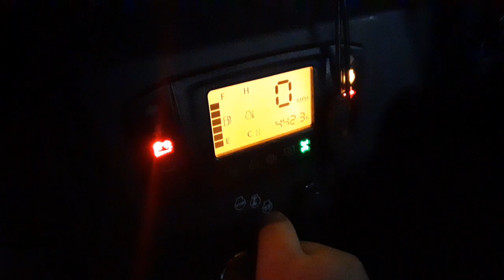2018 Kubota RTV X1100C coldstart (1-27)